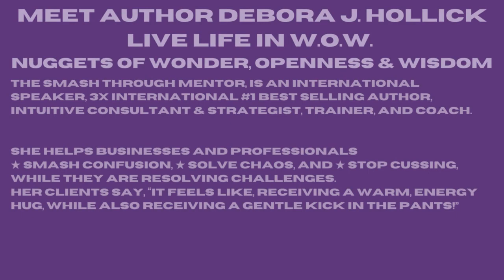W.O.W Coming Soon! ''Debora Hollick''